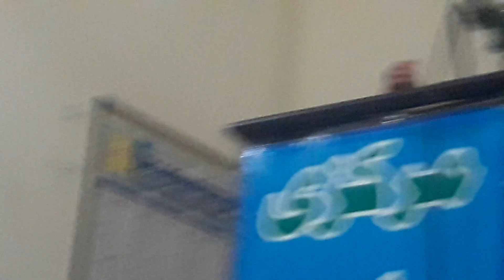Jalalpur BhatiaMasjid Faisal Ahl-e-Hadith Prof. Makhdoom Asghar Ali Friday topic of Martyrdom